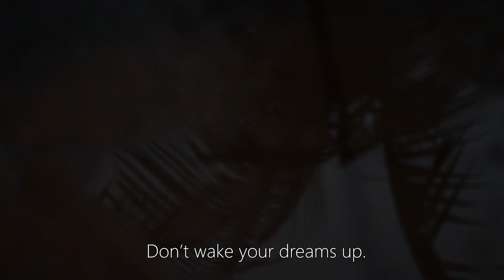Ryan Phillips - Dry Your Eyes (Lyric Video)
“Dry Your Eyes” is an acoustic number that was written about one thing but seemed to become about something bigger. The song is low-key and speaks of loss but implies to never give up. Eric Den Haan (Producer) skillfully builds the song into a driving number with simple but dynamic soundscapes.